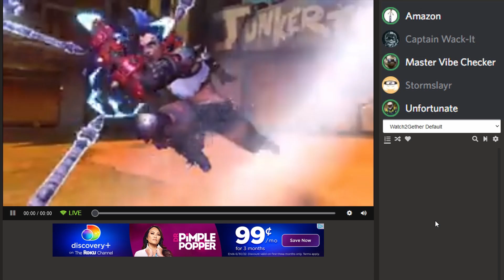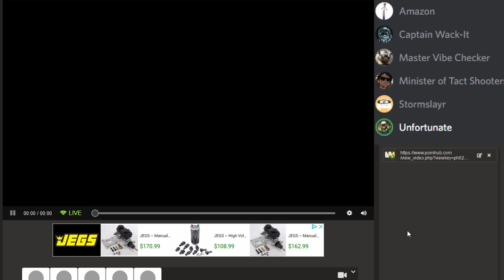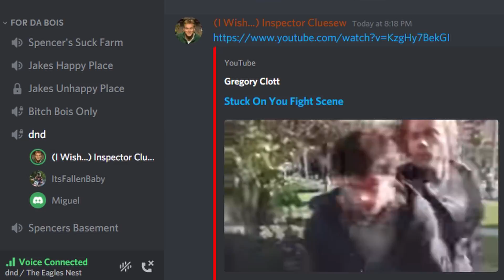Ernestly Avoiding DnD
get ratio'd DnD